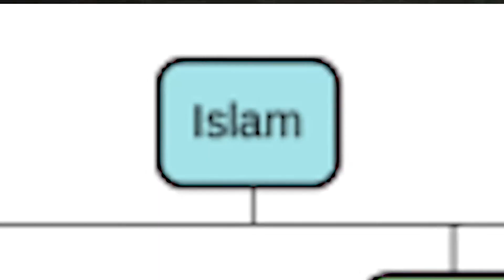Dylan, Jonah, Ybot, Xeno - Deathwing session 1/6/20: Iran Discussion Edition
Use the sharia luke